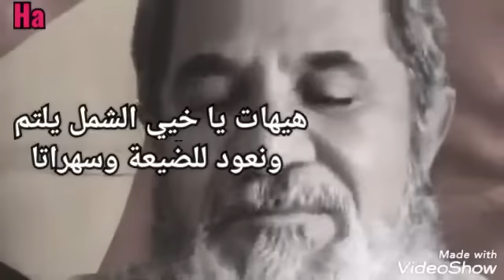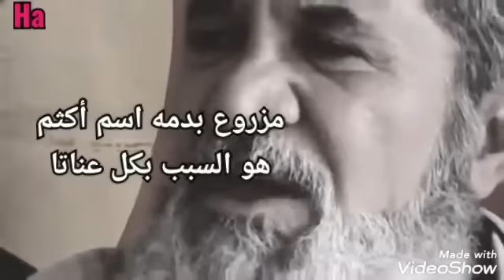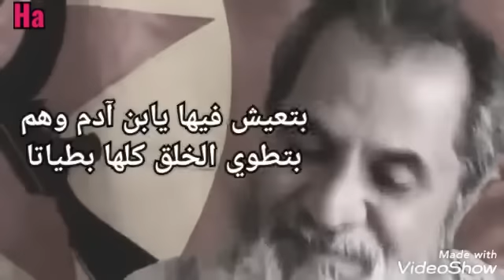تمام الخطيب: تيظل قلبي عليك ينزف دم. مع كلمات الأغنية كاملة.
تيظل قلبي عليك ينزف دم
للفنان تمام الخطيب
ــــــــ

والعين تذرف كلّ دمعاتا

هيهات يا خييّ الشمل يلتم
ونعود للضيعة وسهراتا

بَيَّك يا خييّ فارق من الهم
وإمّك مريضة النار جوّاتا

مزروع بدمَّه إسم أكثم
هو ّالسبب بكلّ عناتا

ما في قلب بضاهي قلب الإم
صدق ووفا والتضحية بذاتا

هاي الدني مرقد يا خييّ حلم
بلمحة بصر بتمر ساعاتا

القهر إلّي عانياه منذ القدم
بزينب يا روح الروح وإخواتا

عشنا بهدنيا يا خييّ ظلم
هييّ جهنم هي جمراتا

بتعيش فيها يابن آدم وهم
بتطوي الخلق كلها بطياتا